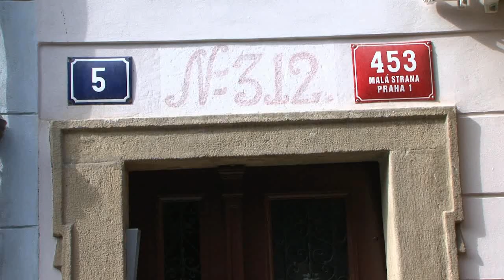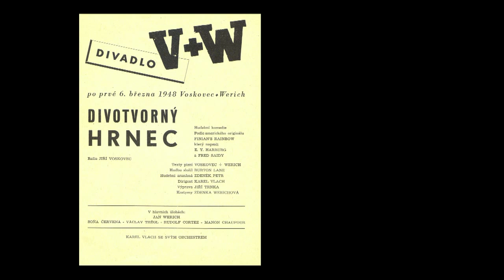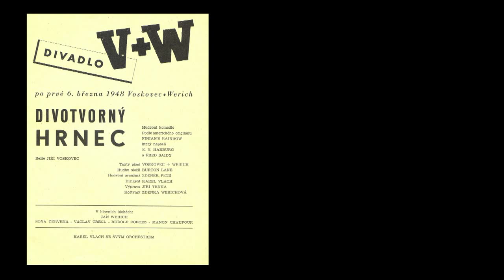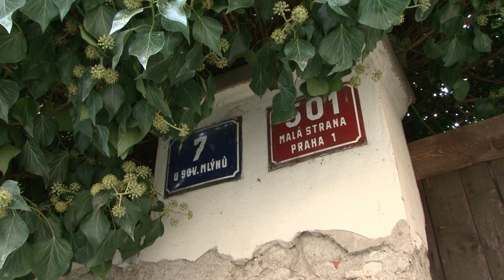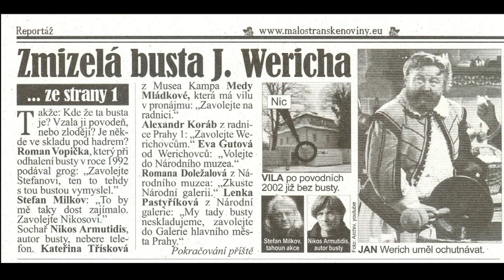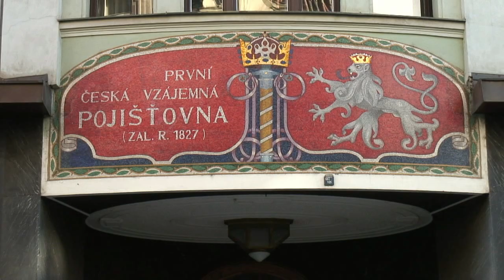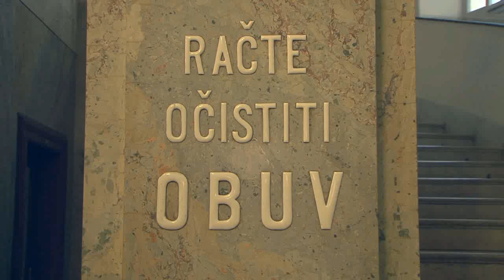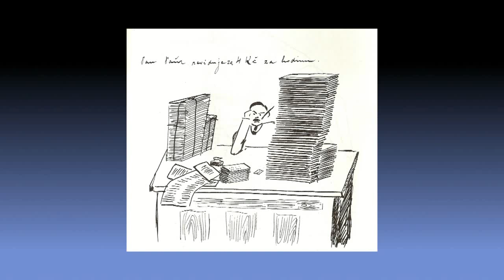Pražské pozoruhodnosti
Ondřej Suchý objevuje pro Vás  neznámou historii Prahy.